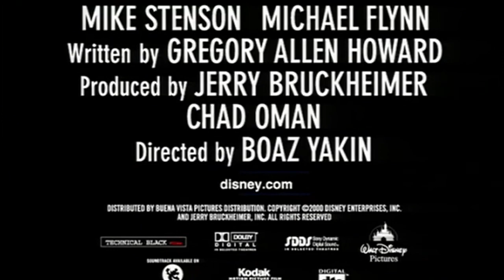Remember The Titans (2000) Trailer | IPIC Theaters | Flashback Cinema